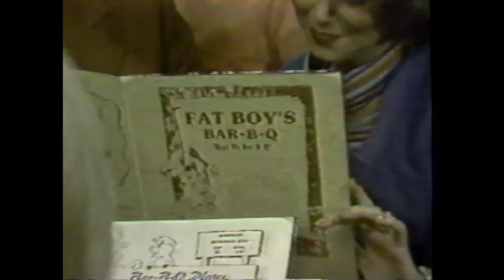IBM Electric Typewriters; Scissors Palace; Fat Boy's Bar-B-Q